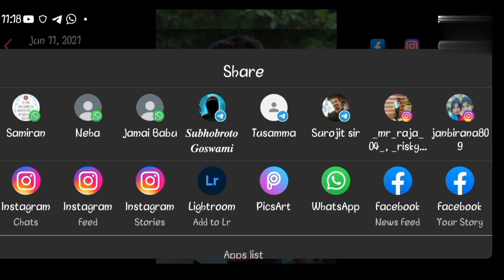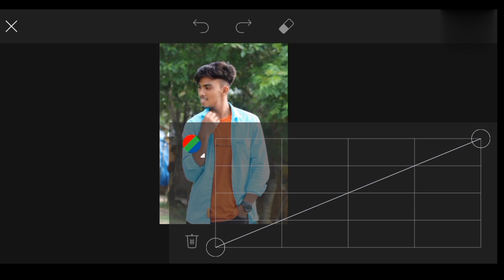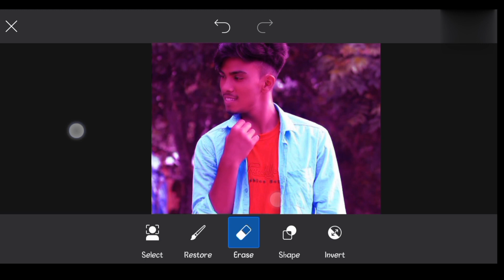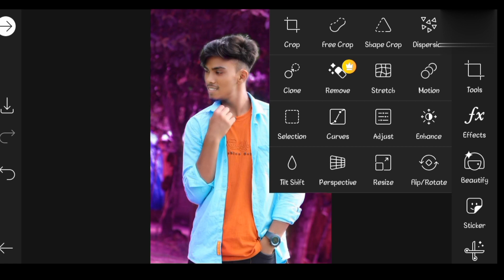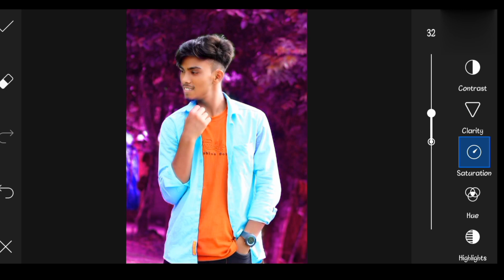picsart background colour change | picsart background colour change photo editing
Hello , friends kaise ho saare.
I hope sab badiya honge🙏🙏

So, friends fir me mai le k aa Chuka hu ek unique editing ...

And bell🔔 icon ko all pe kardo jisse hamara naya vedio ka notification apko milti rahegi. 🙏

1.picsart editing background colour change
2.picsart background colour change cb editing
3.picsart photo editing
4.picsart photo editing
5.picsart tutorial
6.picsart editing tutorial
7.telepic grapher